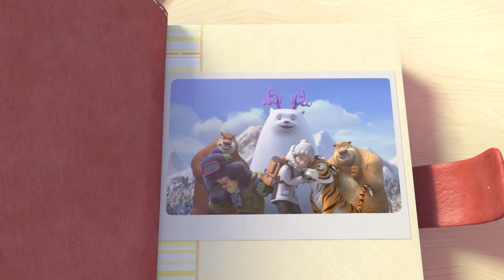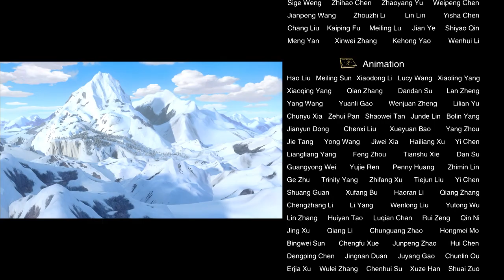Boonie Bears -- The adventures | 28 Map Trap | Cartoon for kids